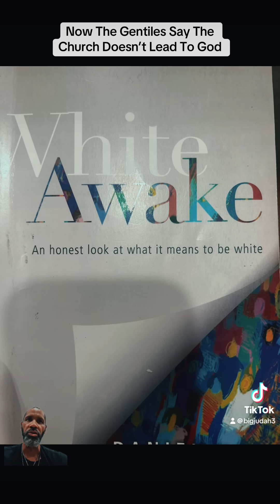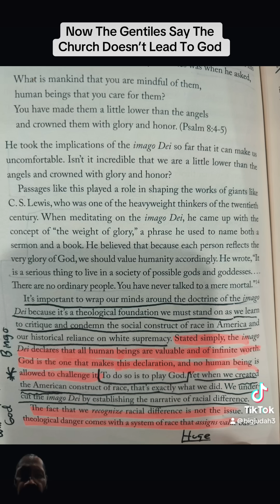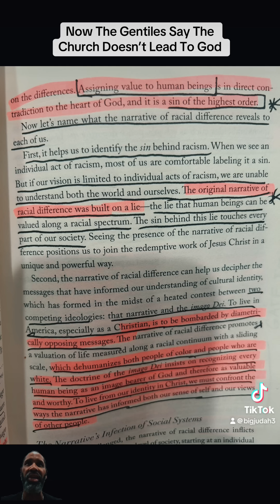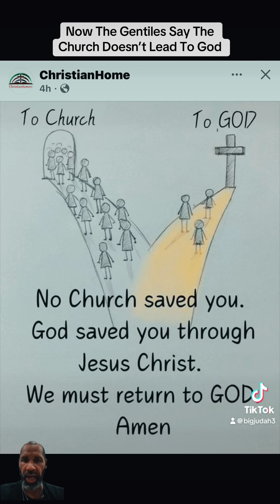Now The Constantine Christians Are Admitting That The Churches Don’t Lead To The Most High But To 🔥